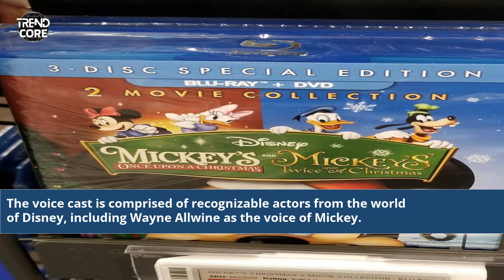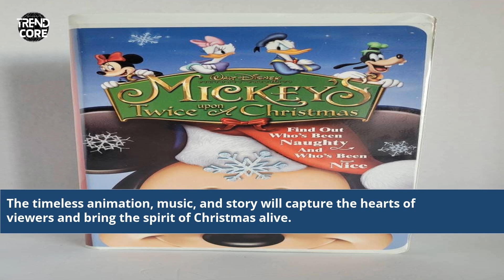Mickey Twice Upon A Christmas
mickey twice upon a christmas full movie مدبلج كامل
mickey twice upon a christmas mickey mouse gets mad at pluto
mickey's twice upon a christmas movie animation movies 2015 full movies hd
mickey's twice upon a christmas behind the voice actors
mickey's twice upon a christmas belles on ice part 1
mickey mouse twice upon a christmas book
mickey's twice upon a christmas belles on ice part 3
mickeys twice upon a christmas belles on ice part 2
mickey's twice upon a christmas donald's gift part 2
mickey's twice upon a christmas disney junior
mickey's twice upon a christmas dvd menu
mickey's twice upon a christmas donald
mickey's twice upon a christmas deleted scenes